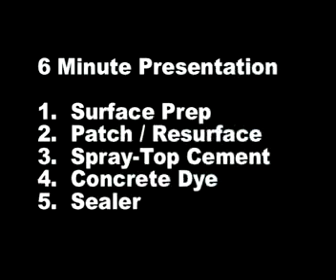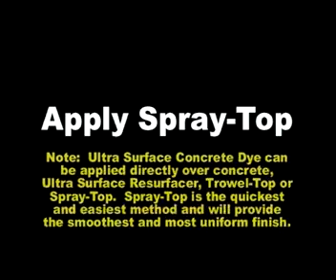Concrete Solutions Dye and Spray-Top® Polymer Cement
Spray-Top polymer concrete and concrete dye process demo. Purchase all decorative concrete products seen in this tutorial